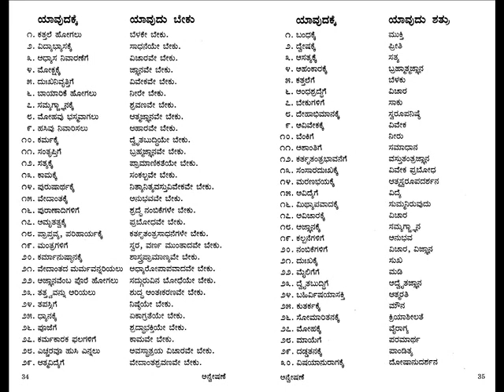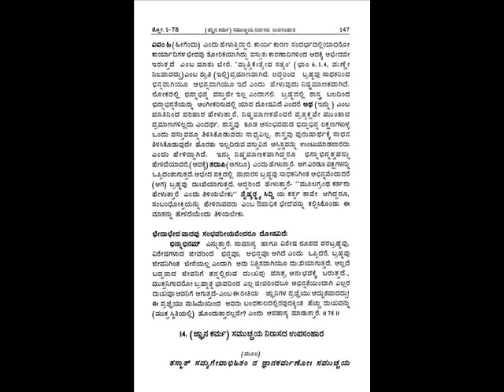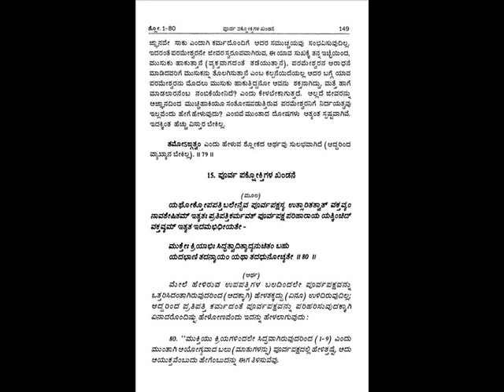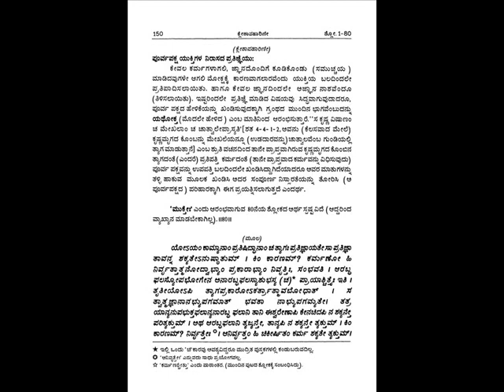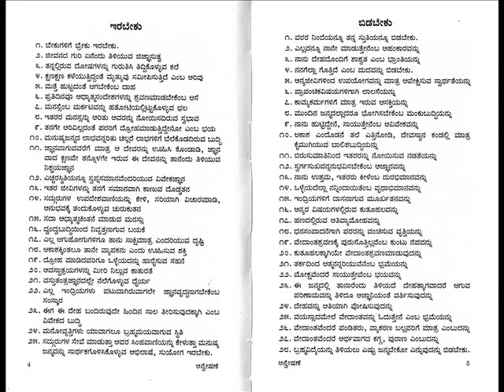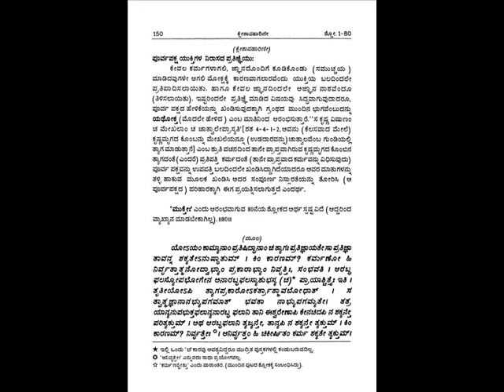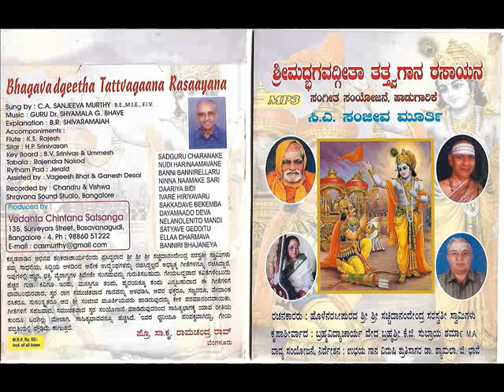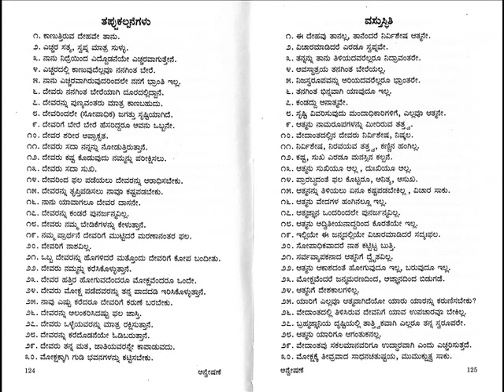SURESHVARACHARYA'S NAISHKARMYASIDDHI 1- 67 ನೈಷ್ಕರ್ಮ್ಯಸಿದ್ಧಿ ಪ್ರವಚನ Kannada Dr.K.G.SUBRAYA SHARMAJI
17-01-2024 ರಂದು ಅಧ್ಯಾತ್ಮವಿದ್ಯಾಪ್ರವೀಣ ಡಾ. ಕೆ.ಜಿ.ಸುಬ್ರಾಯ ಶರ್ಮರಿಂದ ಅಚ್ಚ ಕನ್ನಡದಲ್ಲಿ ಪ್ರವಚನ. ಭುವಿವೇದಾಂತೈಕ ಶ್ರೇಷ್ಠನಿಷ್ಠ ಇತ್ಯಾದಿ ಅನೇಕ ಬಿರುದಾಂಕಿತರೂ ಆದ ವೇದಬ್ರಹ್ಮಶ್ರೀ ವಿದ್ವಾನ್ ಡಾ. ಕೆ.ಜಿ ಸುಬ್ರಾಯಶರ್ಮಾಜಿ ಯವರಿಂದ ನೈಷ್ಕರ್ಮ್ಯಸಿದ್ಧಿ 01- 79,80,81 ( 065) ಉಪನ್ಯಾಸಮಾಲಿಕೆ . ಪೂಜ್ಯ ಶರ್ಮಾಜಿಯವರು ಕರ್ನಾಟಕ ಶಂಕರರೂ ಕನ್ನಡ ಶಂಕರರೆಂದೇ ಪ್ರಸಿದ್ಧವಾಗಿರುವ ಆದರ್ಶ ಯತಿವರೇಣ್ಯರಾಗಿಯೂ, ಮಹಾತಪಸ್ವಿಗಳಾಗಿಯೂ, ಬ್ರಹ್ಮನಿಷ್ಠರಾಗಿಯೂ ಇದ್ದ ಹೊಳೆನರಸೀಪುರದ ಶ್ರೀ ಶ್ರೀ ಸಚ್ಚಿದಾನಂದೇಂದ್ರಸರಸ್ವತೀ ಸ್ವಾಮಿಗಳ ಬಳಿ ೧೬ ವರ್ಷಗಳಕಾಲ ಸತತವಾಗಿ ಅಂತೇವಾಸಿಗಳಾಗಿ ಅಖಂಡ ಸೇವೆ ಸಲ್ಲಿಸಿರುವ ಮಹಾತ್ಮರು. ಇಂದಿಗೂ ತಮ್ಮ ಇಳಿವಯಸ್ಸಿನಲ್ಲಿಯೂ ಕೊಂಚವೂ ವಿಚಲಿತರಾಗದೆ ಪ್ರತಿನಿತ್ಯ ಸತತವಾಗಿ , ನಿಃಸ್ವಾರ್ಥವಾಗಿ ತಮ್ಮ ಗುರುಗಳಿಂದ ಪ್ರೇರೇಪಿಸಲ್ಪಟ್ಟು ಪ್ರವಚನ ಸೇವೆಯನ್ನು ಮಾಡುತ್ತ ಅನೇಕ ಲಕ್ಷಾಂತರ ವೇದಾಂತ ಆಸಕ್ತರನ್ನು ಸಾಧಕರನ್ನಾಗಿಯೂ, ಜಿಜ್ಞಾಸುಗಳನ್ನ ಮುಮುಕ್ಷುಗಳನ್ನಾಗಿಯೂ, ಮುಮುಕ್ಷುಗಳನ್ನು ಮುಕ್ತರನ್ನಾಗಿಯೂ ಮಾಡಿ ಮಾನವ ಜನ್ಮದ ಸಾರ್ಥಕತೆಗೆ ಕಾರಣರಾಗಿದ್ದಾರೆ.
On this day , 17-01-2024 Bhagavan Sureshwaracharya the direct disciple of Bhagavatpada Shankara, has authored Naishkarmya Siddhi 01 - 79,80,81 (065) which is a concentrated tonic in Vedantha explaining - for liberation there is no need of Karma as stated in Shrutis, अज्ञानहानिमात्रत्वात् मुक्तॆः कर्म न साधनम् । कर्मापमार्श्टिनाज्ञानं तमसीवॊत्थितं तमः ॥ नै. सि. that only removal (baadha) of ignorance is the purpose of all Vedanthas. Brahmavidya- Atmavidya is vastutantra jnaana, not kartrutantra. Introduction in English by MahamahOpadhyaya Dr.K.G.Subraya Sharmaji, song Sung Chitradurga Sanjeeva Murthy , under the able guidance of Karnataka Kalashree ubhayagana vidushi Dr. Shyamala G Bhave , Recorded, edited, Produced and published by Chitradurga Sanjeeva Murthy, Basavanagudi, Bangalore, ALL RIGHTS RESERVED, .